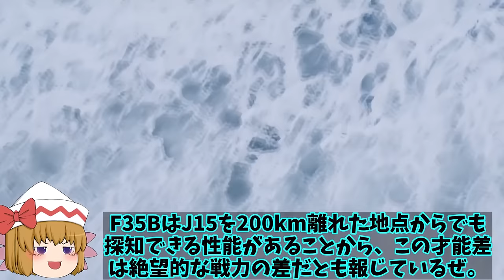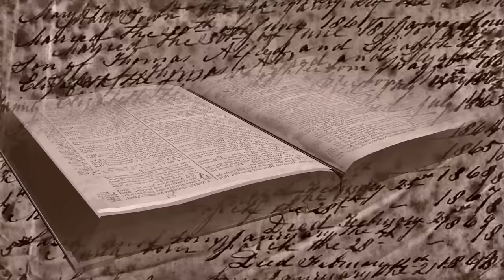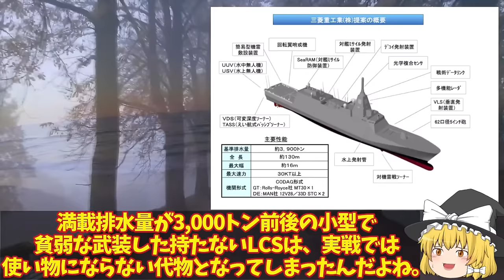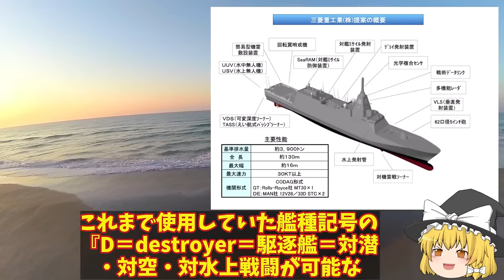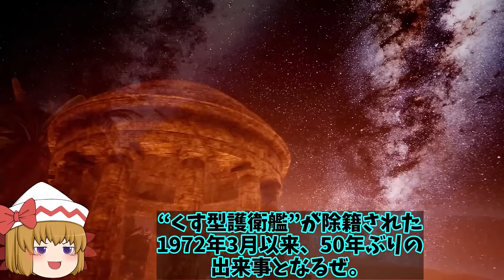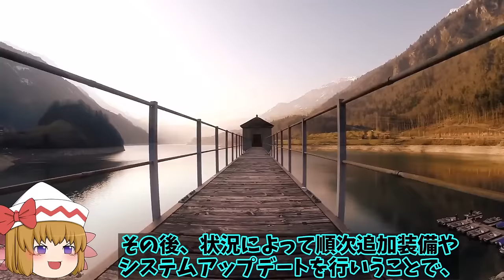【ゆっくり解説・軍事News】アジア情勢 山東空母早くも終了で遼寧も実際には任務には限界！電磁式カタパルトのその性能にいずももF35B【スペシャル・特集】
アジア情勢　山東空母早くも終了で遼寧も実際には任務には限界！電磁式カタパルトのその性能にいずももF35B【スペシャル・特集】

1山東空母早くも終了で遼寧も実際には任務には限界！電磁式カタパルトのその性能にいずももF35Bで応戦？

2海自次世代もがみ型護衛艦続々就役か！船体はステルス化で察知能力無効化に底なしの戦闘力は？

3韓F35A戦闘機の仕様がポンコツ！あ然とする機体性能にF35までとはいえない機体かも？